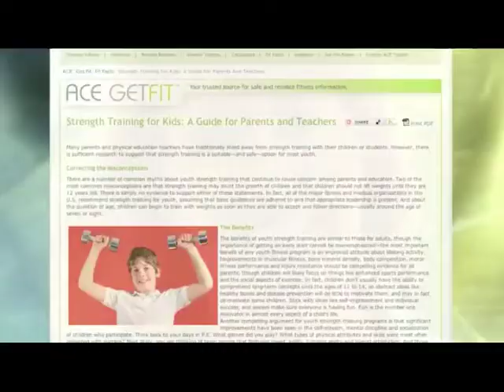Theresa Layne Commercial Demo Reel